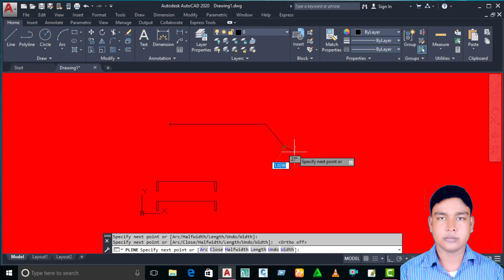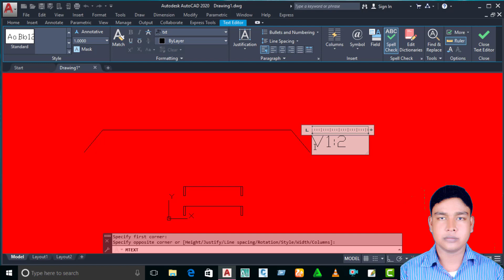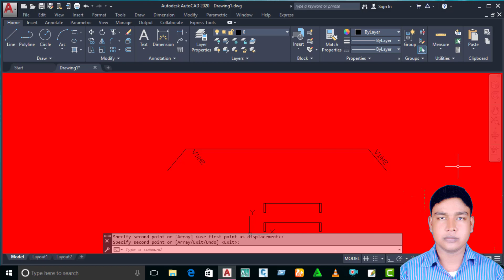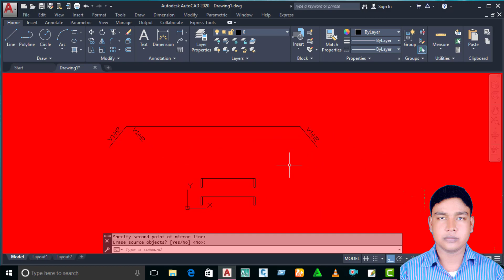How to use mirror command in Auto Cad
এই ভিডিওতে আমি দেখিয়েছি মিরর কমান্ড সম্পর্কে বিস্তারিত আশাকরি ভালো লাগবে।
how to use mirror command in autocad,
how to use mirror command in autocad 2007,
how to use mirror command in autocad in hindi,
বাংলা টিউটোরিয়াল,
বাংলা অটোক্যাড টিউটোরিয়াল,
সার্ভেয়ার সল্যুশন,
সার্ভেয়ার জব,